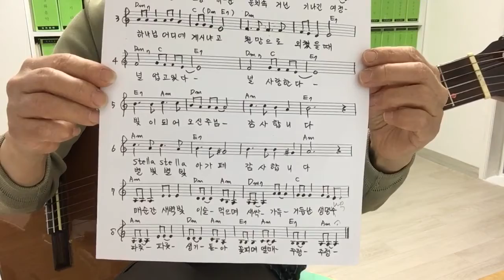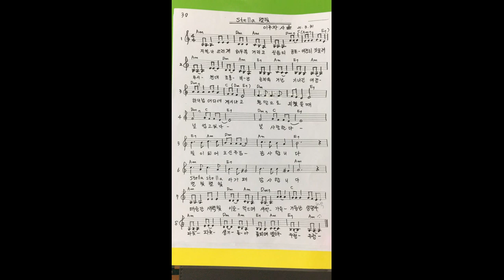30 -3[주샘가스펠창작곡] Stella Stella 별빛 별빛starlight, //가사,악보,코드삽입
Stella는 라틴어로 별을 뜻합니다
작사,작곡, 노래,반주 :이주자//통기타 ,클래식기타,우크렐레,피아노, 바이올린, 칼림바, 만돌린, 오카리나, 플루트, 만돌린강사 ㅡ서울경복궁거주,의정부 주민자치센타 ,아동센타, 홈플러스강사 ㅡ따사 (따뜻한 사람들) 클래식 기타합주단 - 이주자 강사개인지도환영